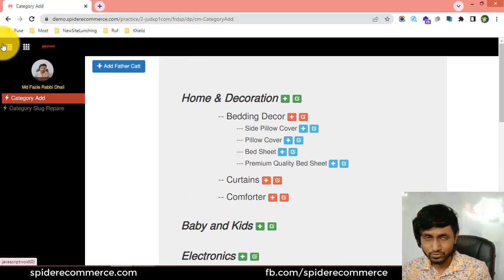1-প্রোডাক্ট ক্যাটাগরি ম্যানেজারের সাথে পরিচিত হন আপনার ই-কমার্স ওয়েবসাইটের - eCommerce website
1-প্রোডাক্ট ক্যাটাগরি ম্যানেজারের সাথে পরিচিত হন আপনার ই-কমার্স ওয়েবসাইটের  - eCommerce website bangla tutorial | Spider eCommerce website

1-Category Manager Introducing of Your eCommerce Website - Product Management of Spider eCommerce Website - eCommerce website bangla tutorial | Spider eCommerce website

Welcome to the "Category Manager Introducing of Your eCommerce Website - Product Management of Spider eCommerce Website - eCommerce Website Bangla Tutorial | Spider eCommerce Website" video tutorial! Are you an eCommerce website owner or professional looking to effectively manage the categories of products on your website for better organization and customer experience? You're in the right place! In this comprehensive video tutorial, we will guide you through the process of introducing the Category Manager of Spider eCommerce Website for Bangla-speaking audiences.

Properly managing categories is crucial for organizing your eCommerce website's products, facilitating navigation, and enhancing the overall user experience. In this video, we will introduce you to the Category Manager of Spider eCommerce Website, a powerful tool designed to streamline and optimize your product management process.

With clear explanations and practical demonstrations in Bangla, we will cover various topics related to Category Manager, including:

1. Understanding the importance of effective category management for your eCommerce website.
2. Introducing the Category Manager of Spider eCommerce Website and its key features and functionalities.
3. Demonstrating how to access and navigate the Category Manager within the Spider eCommerce Website platform.
4. Explaining the process of creating, editing, and deleting categories to organize your products effectively.
5. Providing best practices for naming categories, assigning products to appropriate categories, and maintaining a logical hierarchy.
6. Discussing strategies for optimizing category pages for search engines and improving user engagement.

By the end of this video tutorial, you will have a comprehensive understanding of the Category Manager of Spider eCommerce Website and the necessary skills to effectively manage the categories of products on your eCommerce website.

Are you ready to streamline your product management process and optimize the categories of products on your eCommerce website using the Category Manager? Join us in this tutorial and embark on a journey to becoming a proficient Category Manager. With our guidance, you will gain the expertise needed to organize your products effectively, enhance user experience, and drive business growth.

Don't miss out on this valuable opportunity! Watch the "Category Manager Introducing of Your eCommerce Website - Product Management of Spider eCommerce Website - eCommerce Website Bangla Tutorial | Spider eCommerce Website" video tutorial now and take your eCommerce website management skills to new heights. Your journey to attracting more custom eCommerce website development clients begins here!